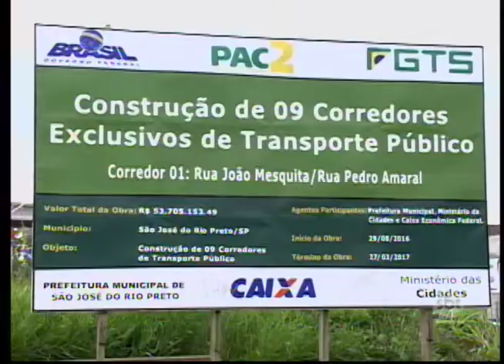Rio Preto: Obras dos corredores de ônibus permanecem paralisadas sem prazo de entrega